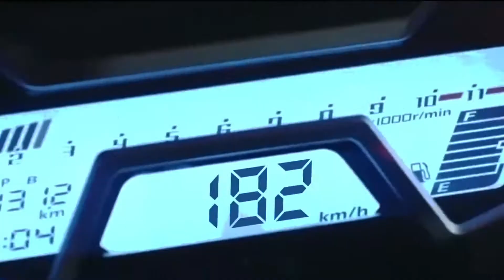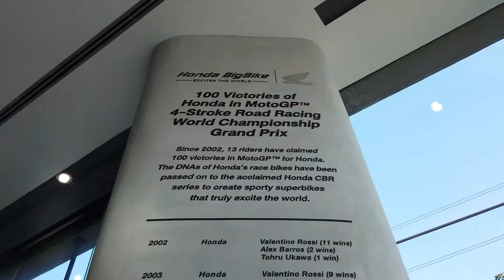Honda Bigbike 2021 B-inside E.p.16 Episode of Honda Bigbike Honda BigWing Bangkok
มาทำความรู้จักกับ Honda Bigbike จาก Honda BigWing Bangkok ในปี2021  รีวิวและรายละเอียดต่างๆของตัวรถ ประวัติความเป็นมาของ Honda Bigbike ในแต่ละรุ่น ข้อดี   การทดลองขับขี่ และแขกรับเชิญพิเศษ ที่จะมาบอกเล่าความรู้สึกหลังการขับขี่ แต่ละรุ่นจะเหมาะการใช้งาน ตอบโจทย์แค่ไหน กับ B-inside ep16 Episode of Honda Bigbike
ฝากด้วยนะครับ จะพัฒนาทุกๆepให้ดีขึ้นๆไปนะครับ ฝากกดติดตาม และ กดแจ้งเตือนเมื่อมีคลิปใหม่ๆ จะได้ไม่พลาดชมครับ
ขอบคุณสำหรับทุกการสนับสนุนนะครับ🙏🏻😍🤩

Olympus OM-D E-M1 Mark III Review B-inside ep15 รีวิว Olympus OM-D E-M1 Mark III

Olympus OM-D E-M5 Mark III Review B-inside ep14 รีวิว Olympus OM-D E-M5 Mark III กับ 5 ปีที่รอคอย

B-inside ep13 Review รีวิว ที่ครบที่สุด ว่าทำไม Olympus OM-D E-M10 Mark IV ถึงยังเป็นกล้องที่น่าซื้อ

B-inside Review Sony A7C FullFame ที่มีแต่คนบ่น จะซื้อดีมั้ยนะ สำหรับกล้อง FullFame จาก Sony

B-inside ep12 รีวิว กล้องสำหรับ Social Canon G7X mk3 2020 new firmware กล้องที่ดีและคุ้มค่าที่สุด

Bobby B-inside ep:11 Review รีวิวและการใช้งานจริง Canon 1dx mk3 ทำไมถึงเป็นกล้องในฝันของมืออาชีพ

Bobby B-inside ep10 รีวิว ตัวจริง New Peugeot Django 2020 Road to Peugeot Scooter Review & History

Bobby B-inside ep9 รีวิว ตัวจริงHonda CT125 ดูจบแล้วไปซื้อสะ Road to Honda CT125 Review & History

B-inside ep8 Road to Honda Monkey 125 Review & History รีวิวมั้งกี้125

Bobby B inside Special Episode ถ่ายภาพสินค้าด้วยมือถือยังไงให้ขายดี

Bobby B-inside ep1 : รีวิวและสอนใช้งานกล้อง Rollie B35